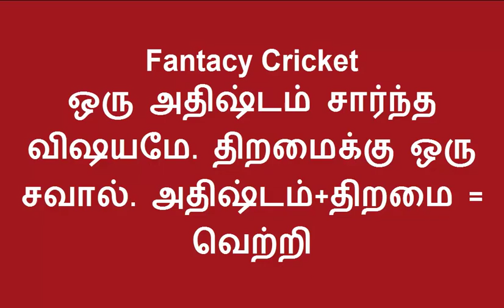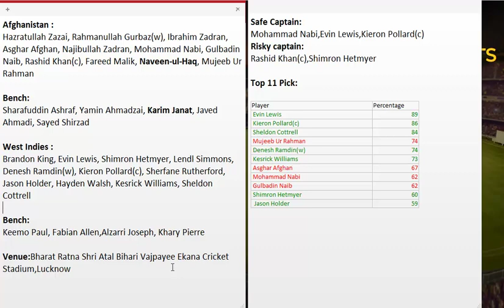AFG vs WI Dream11 Team in Tamil || 2nd T20 || AFGHANISTAN VS WEST INDIES || 16/11/2019